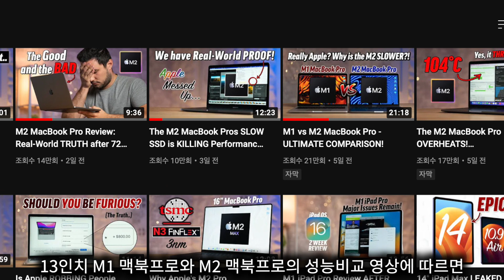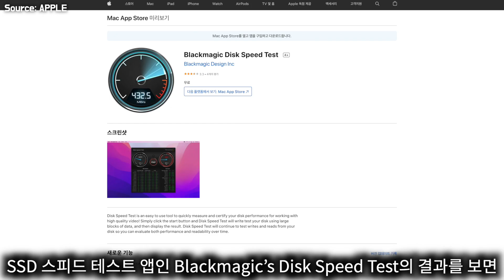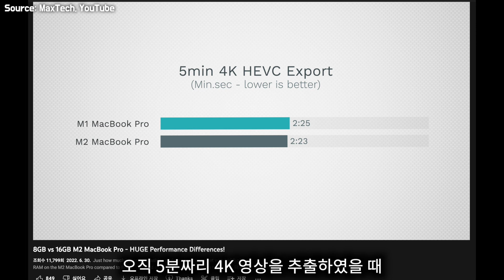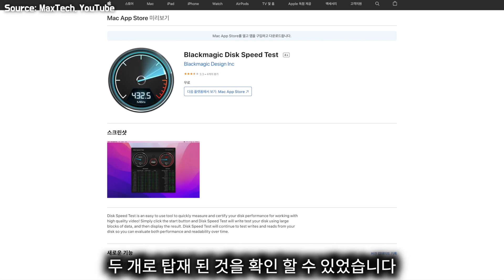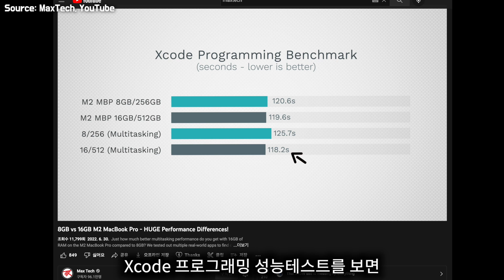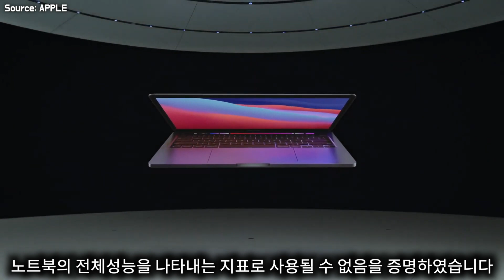M2 맥북프로를 구입하기 위한 필수 영상! | M2 맥북프로가 M1 맥북프로보다 성능이 느린 이유 (feat. M1 vs M2, NAND SSD 나비효과)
안녕하세요 우크테크의 우크입니다.

오늘은 M2 맥북프로가 M1 맥북프로보다 성능이 느린 이유
그리고 M2 맥북프로를 구입하기 위한 필수 영상에 대해
열심히 영상을 제작해 봤습니다.
영상을 감상하시는 동안 만큼은
즐겁고 편안한 시간을 보내셨으면 합니다.

앞으로 많은 소식을 가지고 찾아 뵙도록 하겠습니다.

제발요!

감사합니다!!

위의 링크를 통해 IVACY VPN을 가입하시게 되면 우크테크 채널에 소정의
수익이 생겨 영상제작에 큰 도움이 됩니다.